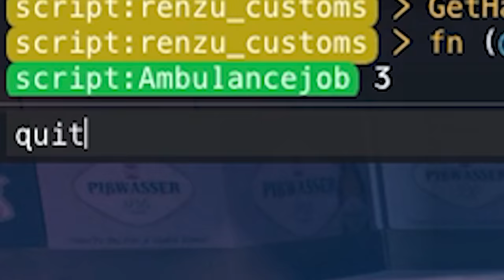MEINE OMA spielt das ERSTE MAL GTA 5 RP 😂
Heute spielt meine Oma spielt das erste Mal GTA 5 RP! Lets go!

* = Die mit einem Stern markierten Links sind WERBUNG für meine ausgewählten/ festen Partner